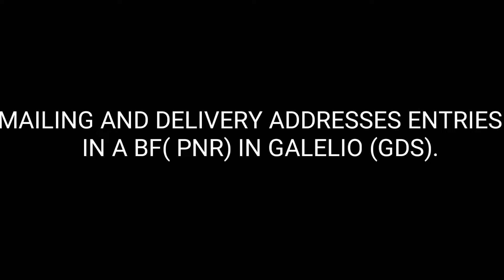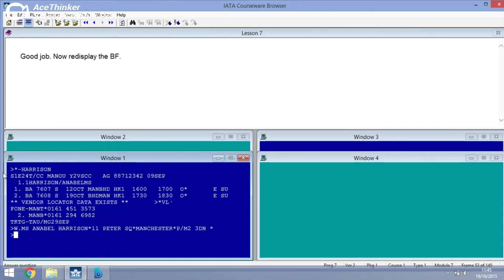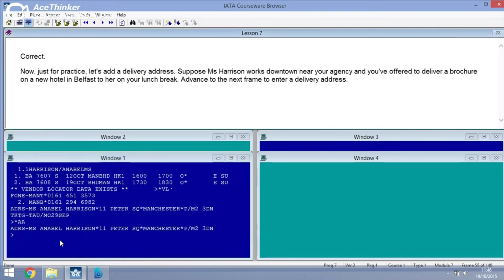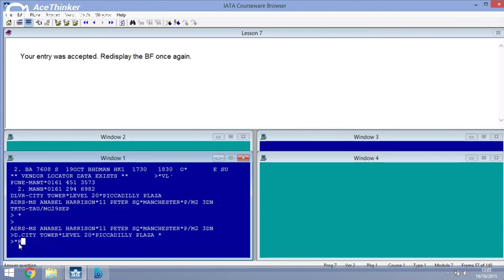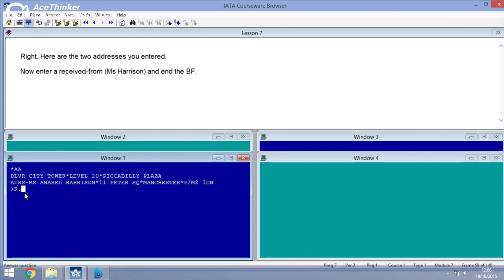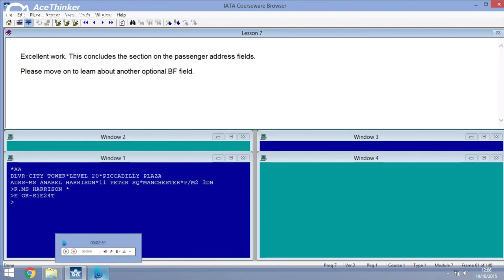Mailing and Delivery addresses entry in BF (pnr) in Galelio (GDS).